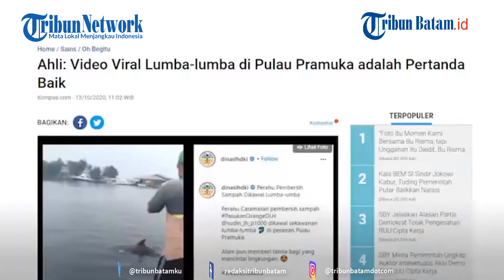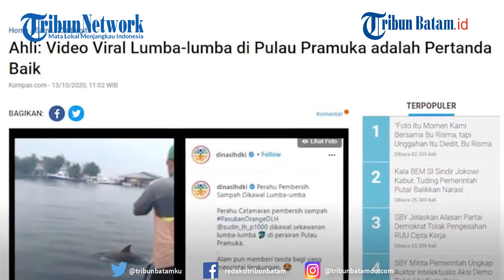Pertanda Baik, Lumba lumba di Pulau Pramuka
Kemunculan segerombolan lumba-lumba tersebut disebut ahli kelautan sebagai sebuah pertanda baik.

Kemunculan segerombolan lumba-lumba di Pulau Pramuka tersebut terjadi Pada Minggu (11/10/2020).

editing W